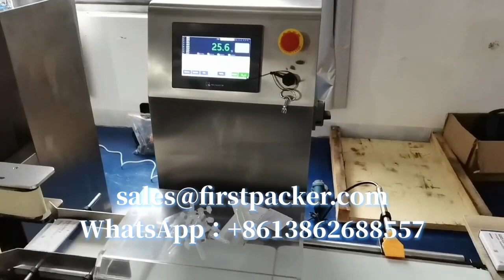Automatic Boxes Cartoner For Packing Covid-19 Antigen Rapid Test Kit(Two Side Corner Labeler)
CHANGZHOU QINCHENG PACKING MACHINERY CO;LTD

1.Introduce:
This machine is an all-in-one machine of automatic three-dimensional folding mask. From the feeding of cloth to the completion of automation of finished products, including (upper bridge strip, printing), spot welding of elastic belt, folding, forming, welding and cutting of finished products, waste removal, and finished product output, the automatic production on a machine is fully realized. (the whole machine only needs one person to operate).
2.Technical parameter:
Speed:100-120pcs/min
Voltage:220v 50Hz
Total power of equipment:10kw
Air pressure:6kg/cm2
Equipment weight:2000kg
Machine dimension:7600*2500*1980mm
BoxesCartonerForPackingCovid-19AntigenRapidTestKit